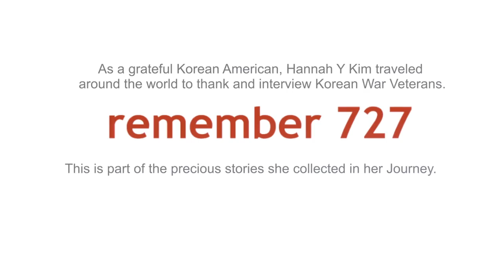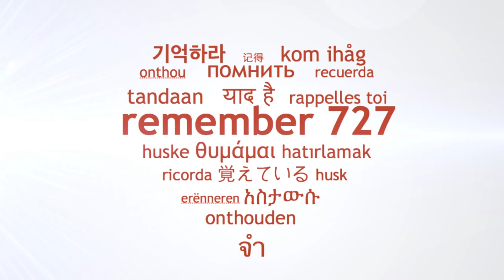Korean War Veterans in the Netherlands (5)